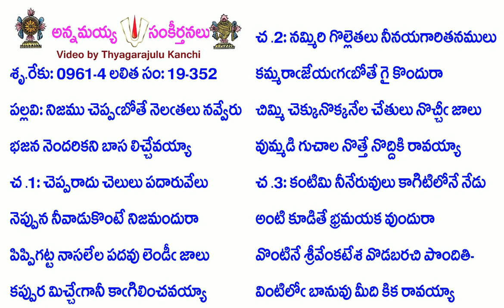Book19-Song352-8976-నిజము చెప్పఁబోతే నెలఁతలు నవ్వేరు-nijamu ceppabōtē nelatalu navvēru